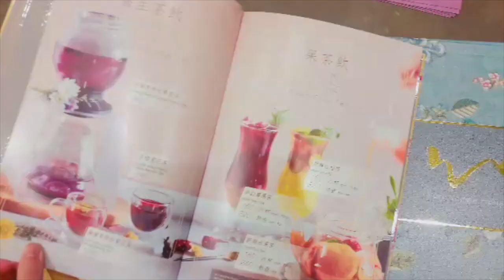編輯試吃：香港最好吃素食「心齋」來台！嗜辣必吃四川麻辣鍋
人氣招牌的麻辣湯包含子彈椒、花椒、八角等香料，麻辣味香而不嗆喉，不含蒜、蔥，但依然超夠麻辣，完全吃不出來是素食！快上樂時尚粉絲團留言就抽奢華杯盤組～